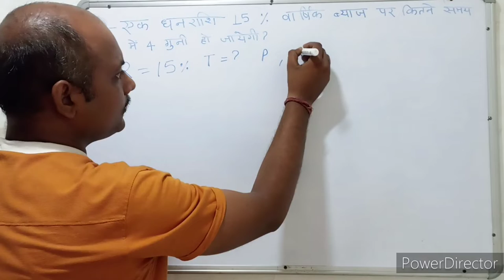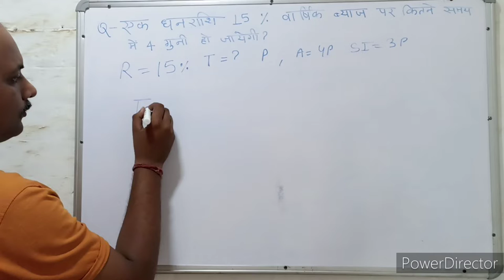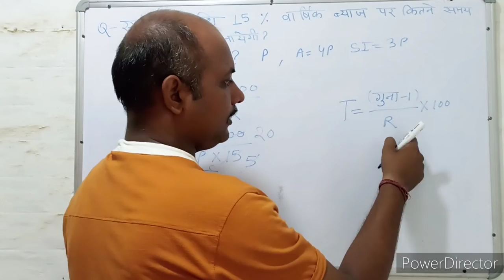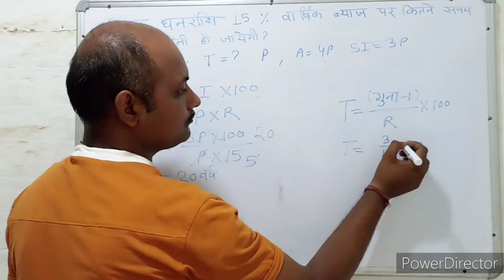Simple interest । साधारण ब्याज । S.I. Trick। Maths । Mathematics । Maths with PKGURUJee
एक धनराशि 15% वार्षिक ब्याज पर कितने समय में 4 गुनी हो जाएगी?

In how much time will a sum of money become 4 times at 15% per annum?

ek dhanaraashi 15% vaarshik byaaj par kitane samay mein 4 gunee ho jaegee?